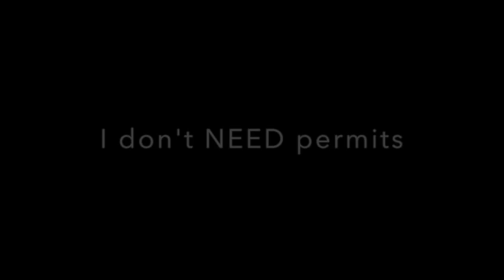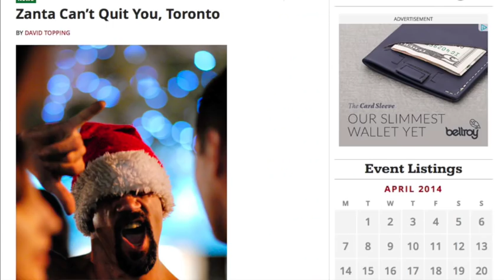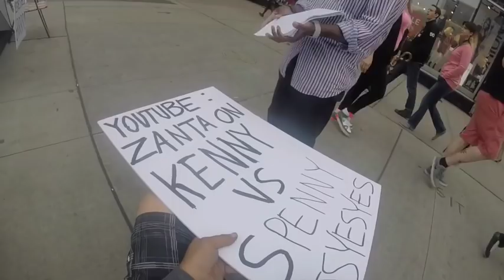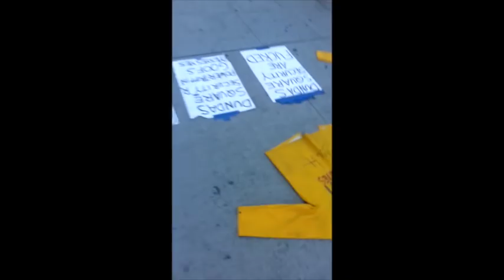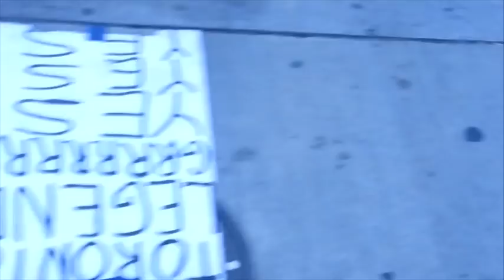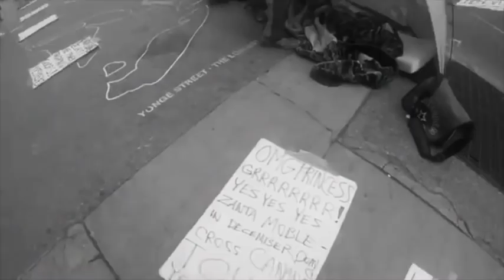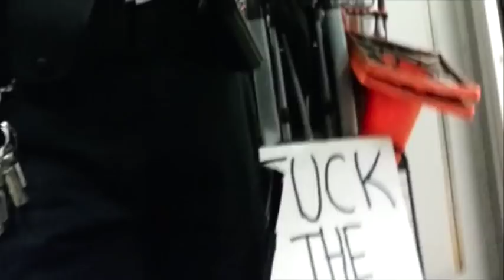Toronto Zanta : ONE MAN | ONE CITY : BIG CITY BATTLE